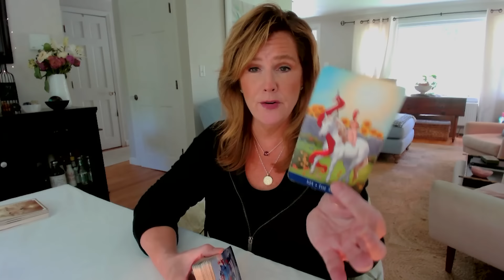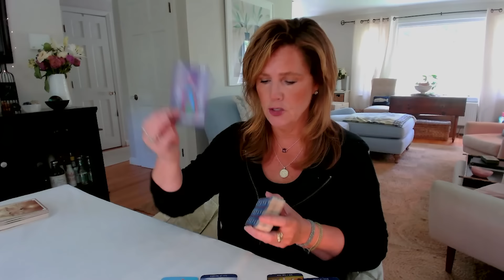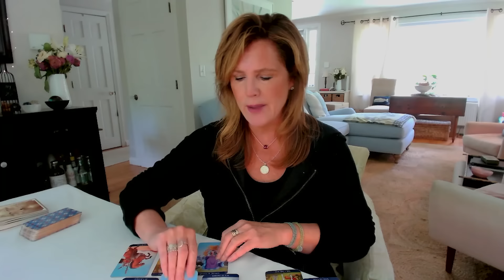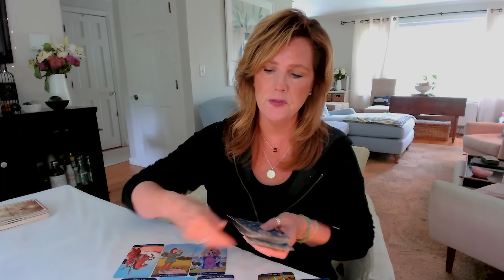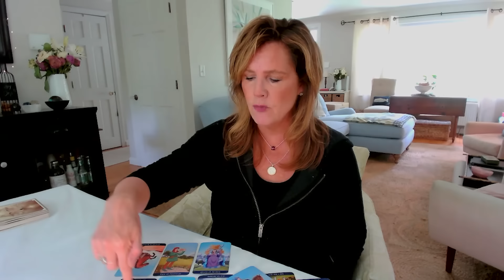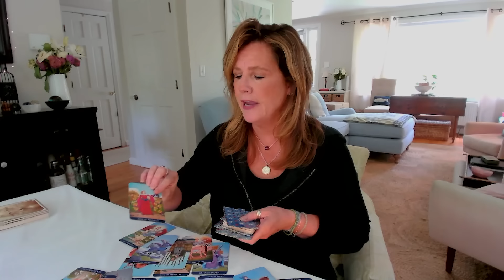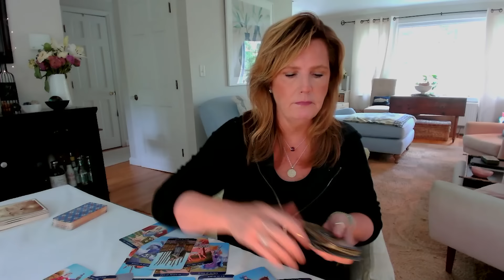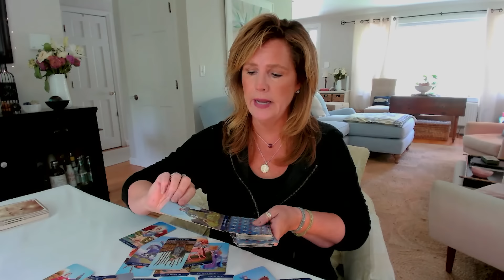Your Daily Tarot Reading : "But I Don't Have Any CHOICE!" | Spiritual Path Guidance